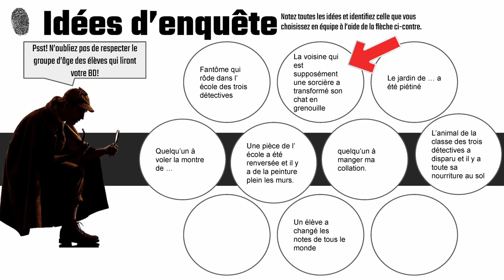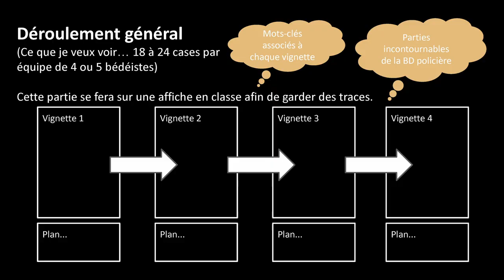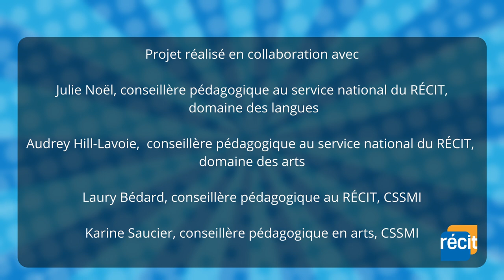6 - Création BD augmentée : La planification et la mise en texte d’une bande dessinée